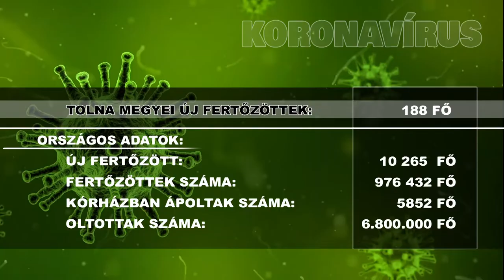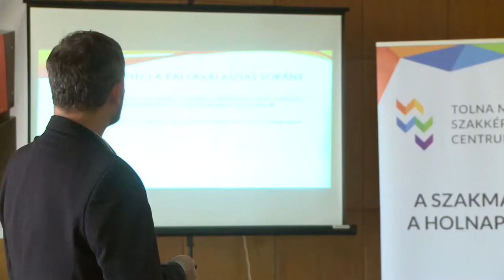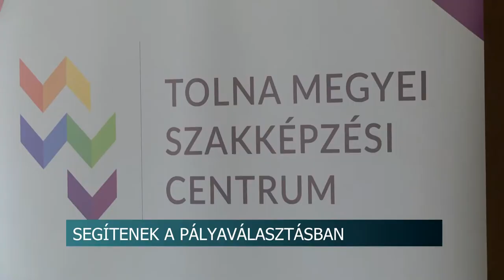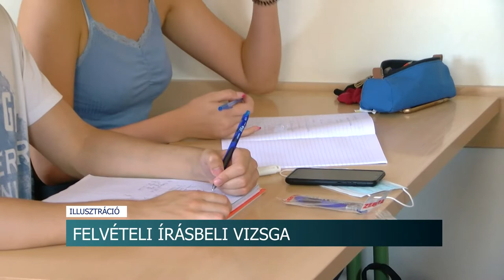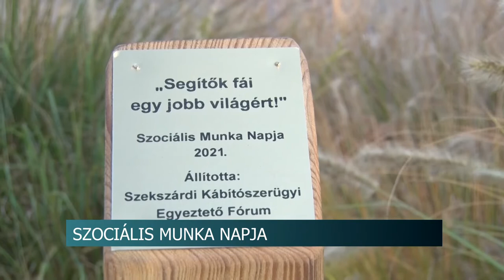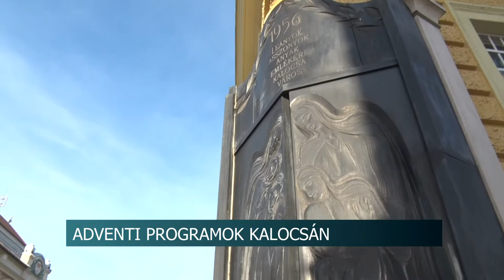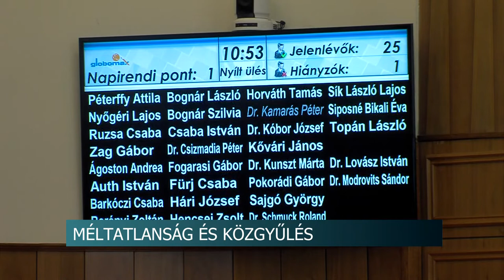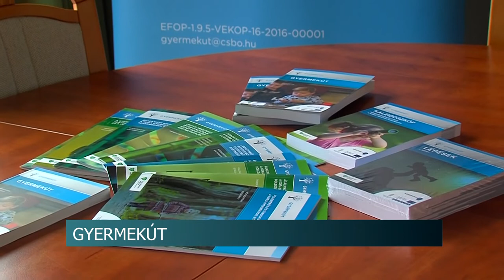Híradó - Tolnatáj TV 20211117 (szerda)